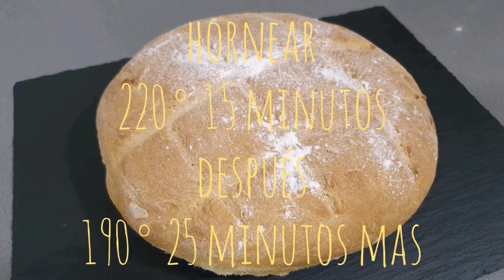Pan rústico con Thermomix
Preparar nuestro propio pan rústico puede convertir una comida sencilla en algo extraordinario. El pan es uno de los alimentos que no puede faltar en ninguna mesa, es el complemento perfecto de cualquier plato y asumirá el papel protagonista con algunos ingredientes más. Con esta receta de pan rústico tendremos un aliado de cualquier barbacoa, bocata gourmet o cena rápida de lujo.